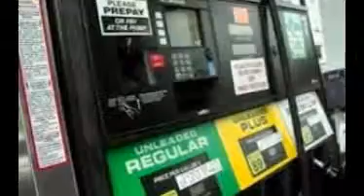В США бензин будет стоить дешевле газировки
Таким образом, благодаря падающим ценам на нефть, к новому году американские автомобилисты за литр бензина будут платить как за бутылку газировки — 53 цента. В российских рублях это 27,95, в белорусских рублях — 5817, в казахстанских тенге — 96,61, а в украинских гривнах — 8,07. Что и говорить, цена, независимо от валюты, очень заманчивая.
«Психологически, когда люди видят снижение цен на бензин ниже 3 долларов за галлон, это производит очень позитивное впечатление — все думают: „Ок, пора поторопиться и прикупить, что давно хотелось“», — прокомментировал ситуацию глава отдела продаж североамериканского подразделения Nissan Motor Фред Диаз.
Поэтому неэкономичные машины стали пользоваться бешеной популярностью: спрос на огромный Cadillac Escalade взлетел на 91%! А всего по итогам 11 месяцев сегмент внедорожников увеличился на 12%. В то же время компактный Ford Fiesta потерял 26% клиентов, а гибридный Toyota Prius просел на 14%.